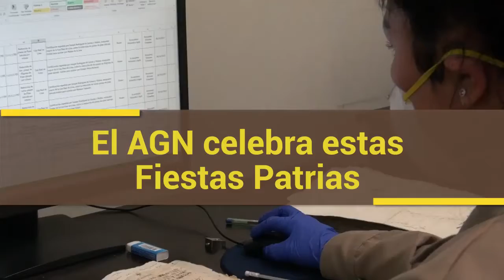Trailer - El documento del mes (segundo programa)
Trailer del segundo programa "El documento del mes", donde conocerás documentos inéditos que dan testimonio del ocaso del colonialismo español y el comienzo de una nueva era republicana.